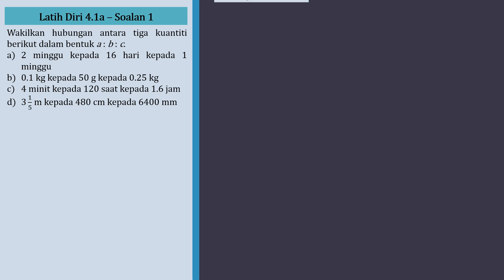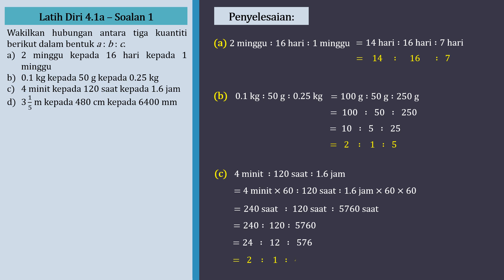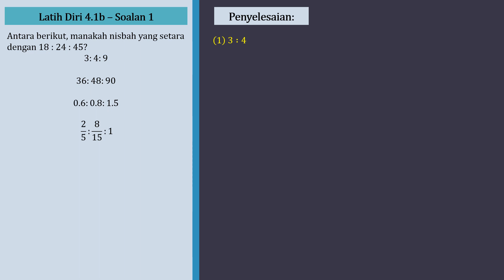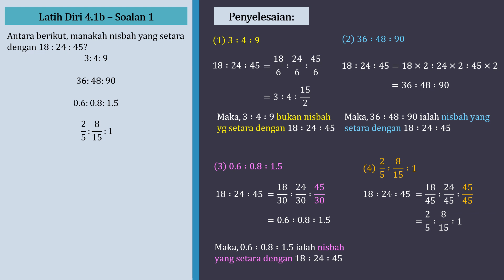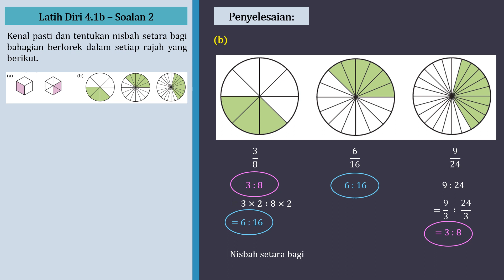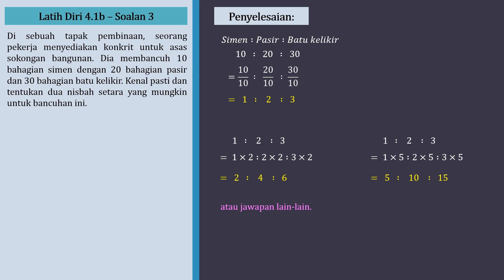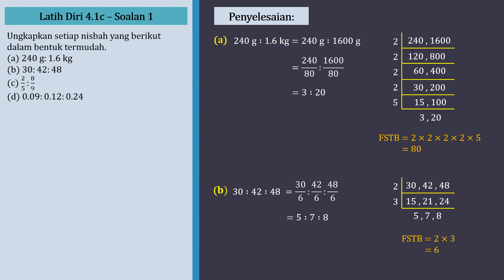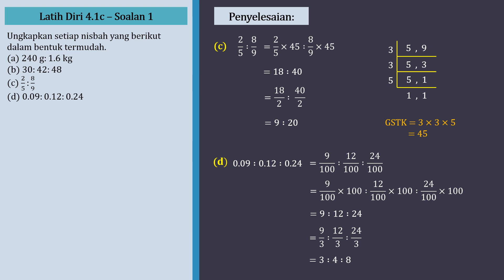Matematik Tingkatan 1 KSSM Bab 4 - Latih Diri 4.1a | Latih Diri 4.1b | Latih Diri 4.1c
Matematik Tingkatan 1 KSSM Bab 4 - Latih Diri 4.1a | Latih Diri 4.1b | Latih Diri 4.1c | Nisbah, Kadar & Kadaran